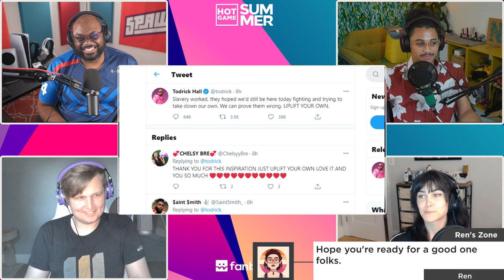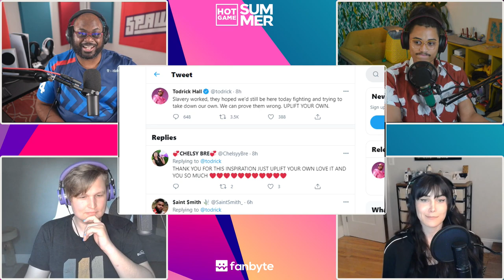6/12/21 | E3 2021 Night One | Fanbyte Hot Game Summer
Join the internet's Kahlief Adams, merritt k, Steven Strom, and Nicholas Grayson as they break down and discuss the latest announcements of Hot Game Summer 2021 featuring the Ubisoft, Wholesome Games, Guerrilla Collective, Gearbox, and Devolver Digital conferences.